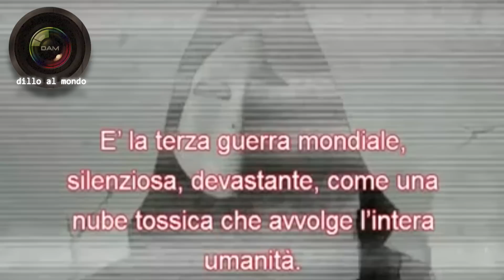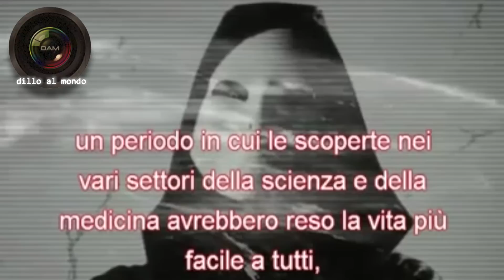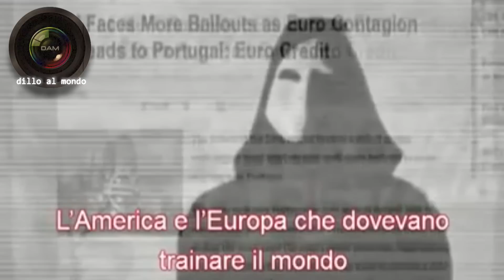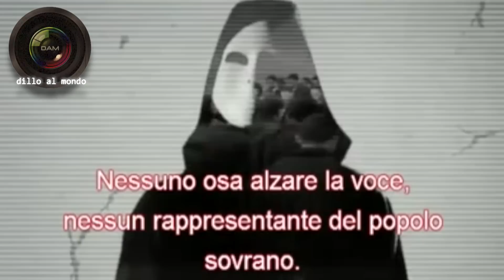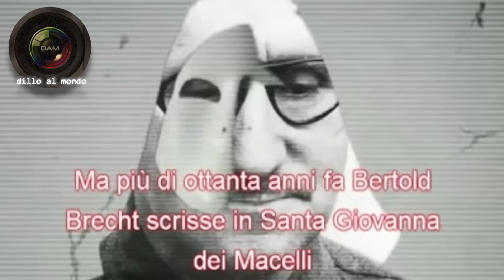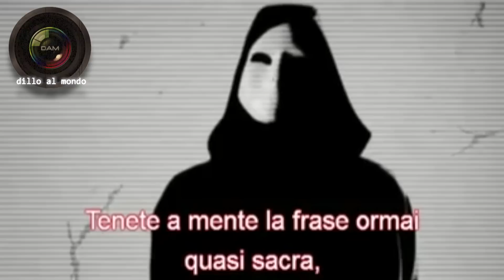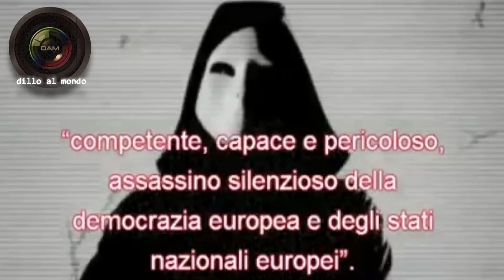Siamo in guerra! il video che il web cerca di censurare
Il conto alla rovescia è iniziato...siamo in guerra!
E' la terza guerra mondiale, silenziosa, devastante, come una nube tossica che avvolge l'intera umanità.
COMBATTERE, l'imperativo!
Con quali armi? Con l'informazione, con la comunicazione, attraverso la condivisione del mio sapere
con tutta la gente del mondo.
Loro adesso sanno che io so, ma lo sapete anche voi...
Amici miei, la felicità è libertà. La libertà è ancora lontana, ma la scelta è fatta.

E se tu avessi la possibilità di gridare qualcosa al mondo, cosa diresti?
il futuro della divulgazione comunicativa in real time sta per cambiare!